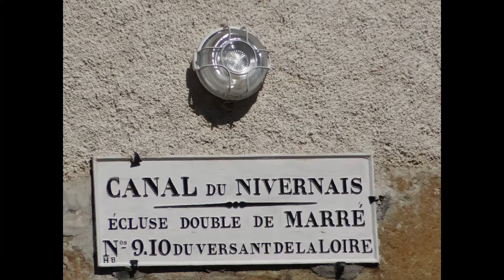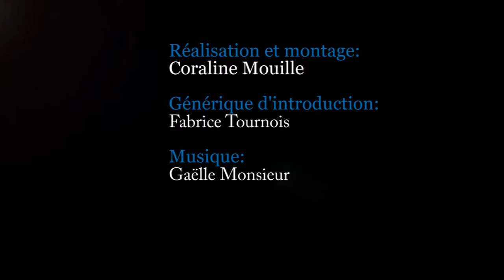L'Echoppe de Marie à Mont-et-Marré